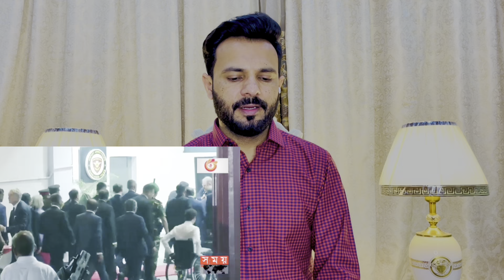এটা কি দেখলাম! বাংলাদেশের ঢাকার শহরের উন্নয়ন আমাকে মুগ্ধ করেছে বলছেন এমানুয়েল মাক্রোঁ